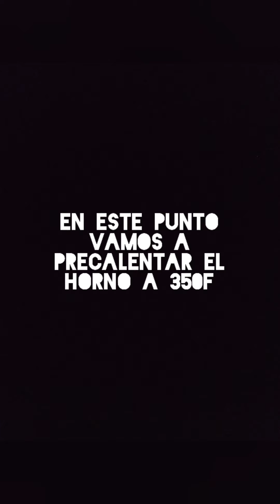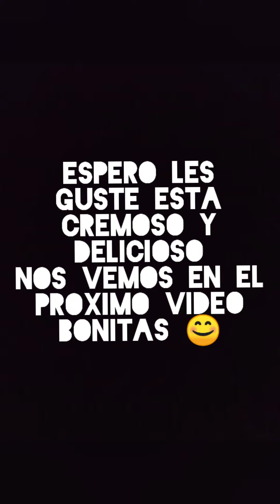FLAN CREMOSO DELICIOSO(SOLO 4 INGREDIENTES)